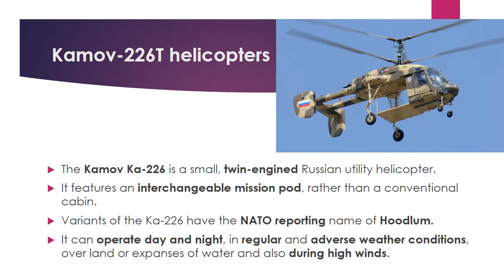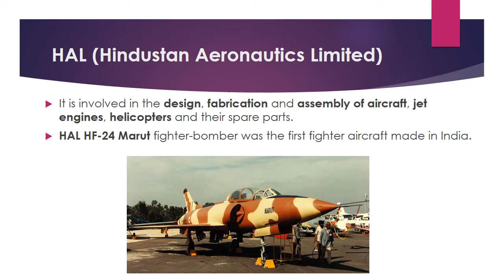UPSC 2019 Kamov-226T helicopters, S-400 missile system & HAL/ 2 min current affairs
Watch the Playlists according to the UPSC Syllabus

This channel gives you ONE SHORT AND CRISP IMPORTANT CURRENT AFFAIRS VIDEO DAILY so that these will be in sync with your daily preparation.